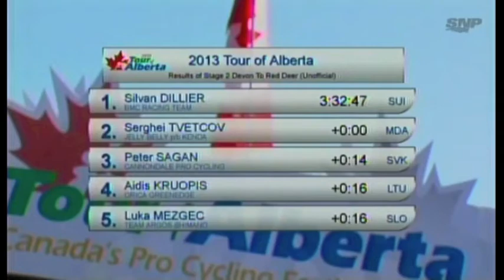Tour of Alberta 2013 stage 2 interview to the winner Silvan Dillier